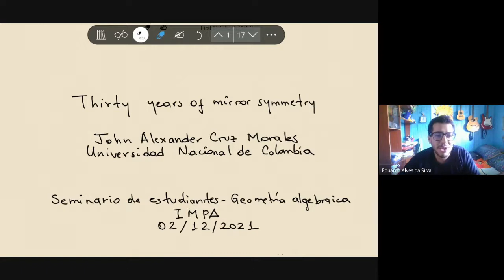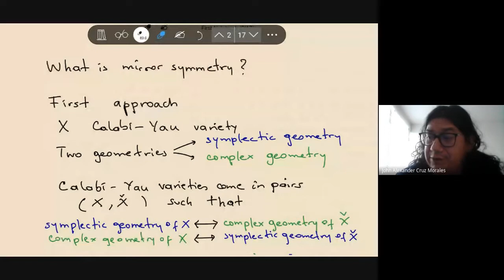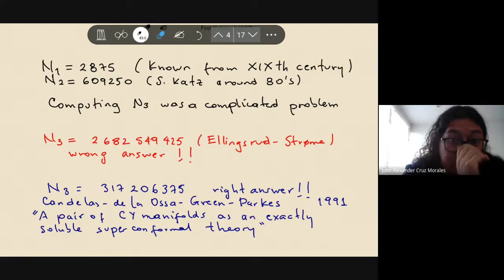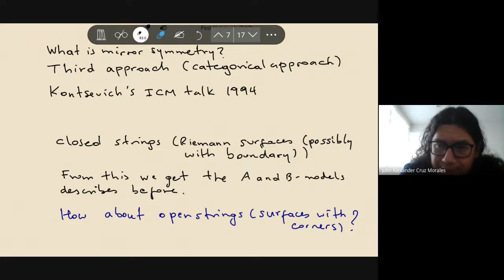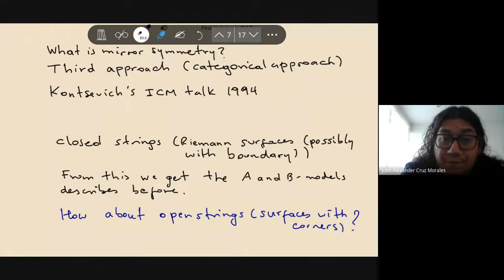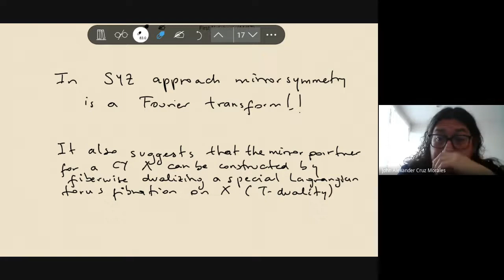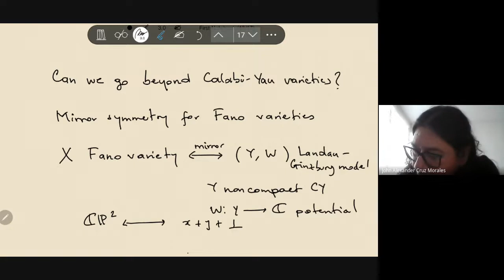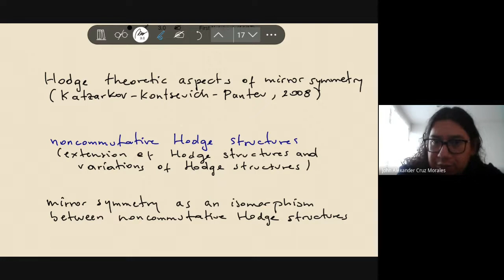John Alexander Cruz Morales - Thirty years of mirror symmetry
In this talk we will give an overview of the different flavors of mirror symmetry since the publication of the seminal paper by Candelas-de la Ossa-Green-Parkes in 1991. We will describe the main ideas developed during the last 30 years and will try to give some perspectives for the future.